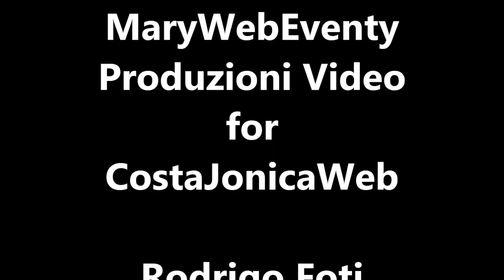MaryWebEventy - "Talenti in Primo Piano" intervista a Laura Culicetto